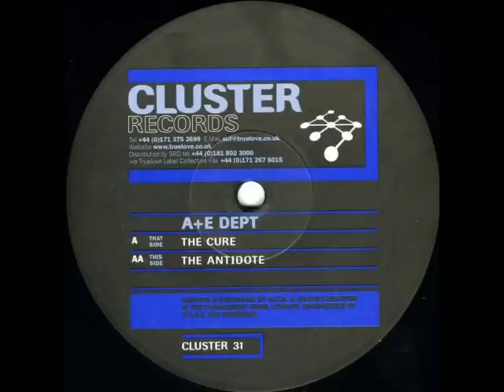A+E Dept - The Cure (CLUSTER 31A)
Label: Cluster Records
Catalog#: CLUSTER 31
Format: Vinyl, 12"
Country: UK
Released: 1999
Genre: Electronic
Style: Techno

Engineer - D.A.V.E. The Drummer
Written-By, Producer - D.D.R.* , Julian Liberator